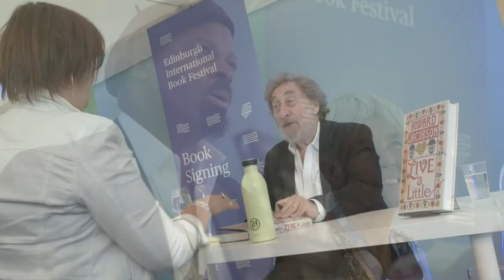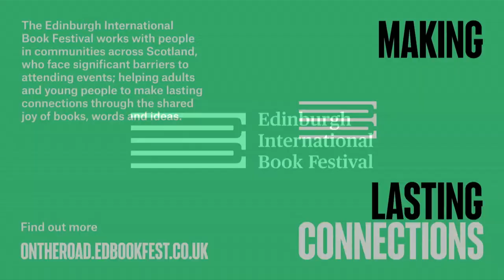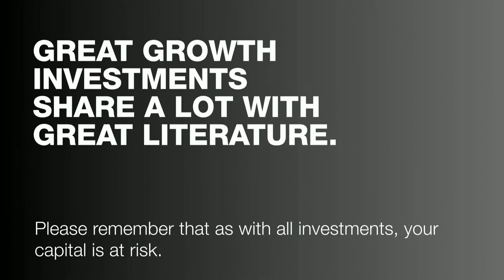Anne Applebaum: Democracy Under Siege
‘Given the right conditions, any society can turn against democracy. Indeed, if history is anything to go by, all of our societies eventually will.’ Pulitzer Prize-winning writer Anne Applebaum’s bleak prognosis for liberal democracy lies at the heart of her intriguing new book, Twilight of Democracy, which blends deeply-felt memoir with cool political analysis.

Applebaum’s personal approach carries weight because she’s witnessed the rise and fall of democratic sentiment first hand in her adopted Poland. A staff writer for the Atlantic, she is also deeply connected to the US and British political scenes. From the recently-converted Post-Communist states in Eastern Europe to those bastions of western liberal democracy, Britain and the USA, Applebaum analyses the rise of a nativist, authoritarian leadership style. Join her for this event, as she discusses the fractured present and tenuous future of liberal democracy with BBC special correspondent Allan Little. Part of the 2020 Edinburgh International Book Festival Online.